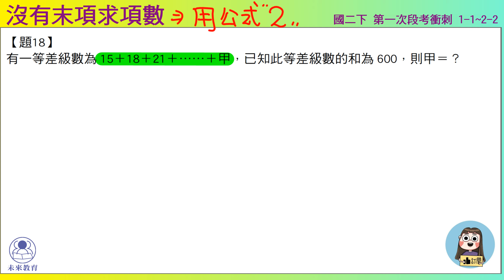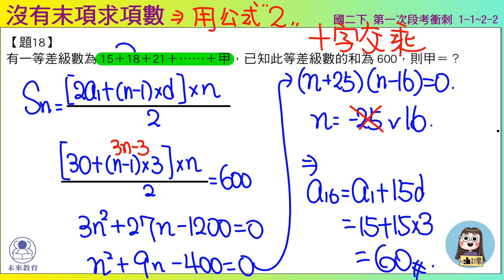國二下一段 段衝精選 1之2 題18 沒有末項求項數用公式2 未來教育x凱爺數學